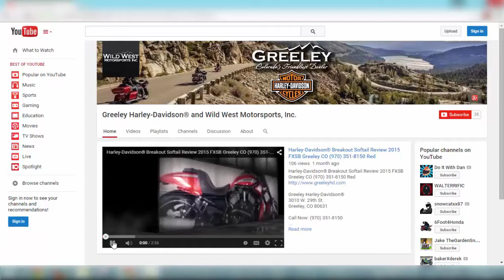Welcome to the Greeley Harley-Davidson® Youtube Channel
Greeley Harley-Davidson®
3010 W. 29th St.